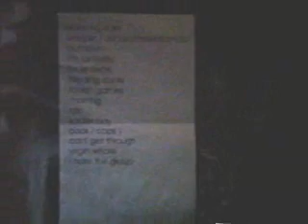Gunga Dins! - I Hate The Group - November 11, 2000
Gunga Dins! playing "I Hate The Group" at The Asylum. November 11, 2000. Springfield, Illinois